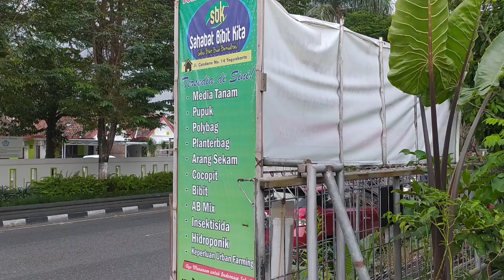Pengiriman Tabulampot Mangga Apel Super Besar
Video ini adalah video pengiriman Tabulampot Mangga Apel Super Besar ke rumahnya Bapak Subandiyo yang beralamatkan di Gang Cinderalas, Pandeyan B1 Yogyakarta.
Tabulampot Mangga Apel Super Besar ini cukup subur dan dalam kondisi berbuah.

Alamat Toko SBK ( Sahabat Bibit Kita)
Jalan Cendana No. 14 Yogyakarta
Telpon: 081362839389